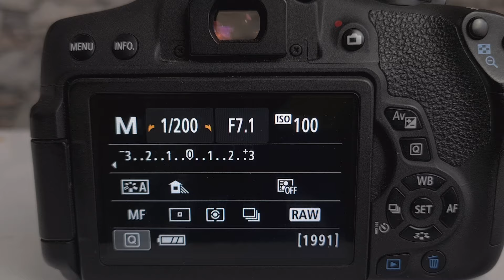How to do dandelion water droplet photography.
How to do dandelion water droplet photography. Compleat guide to how to do water drop macro photography. In this video, I go deep into the world of water droplet photography showing how I get my shots and the things I use to take my pictures.  See how easy it is and how much fun you can have being creative in the world of photography.

12" inch lazy Susan

NEEWER SPEED FLASH

CANON 100MM MACRO LENS

HOLOGRAPHIC BACKDROPS/CARDS

HOPE THIS HELPS ANYONE OUT
"STAY SAFE AND HAPPY SNAPPING"